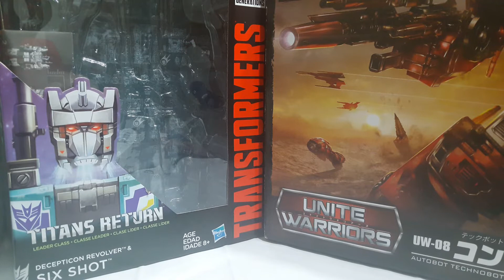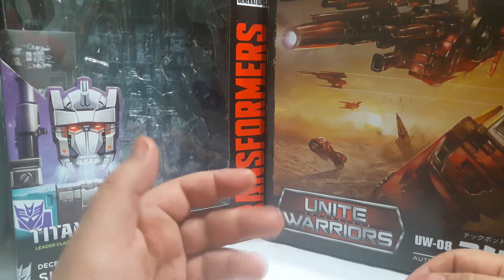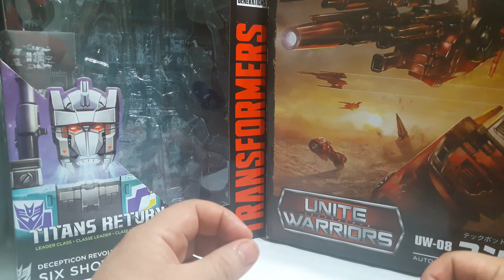Titans returns SIXSHOT fallado,review del defecto en español(error control de calidad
De los 6 tiros uno era para mi.. me vino con una falla pero oficialmente recibi una respuesta para lidiar con mi desventura.